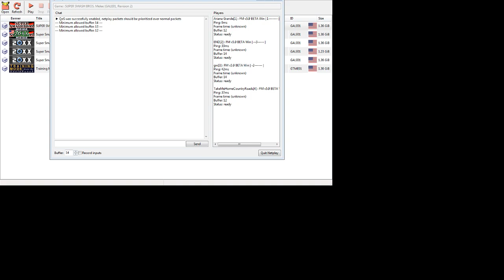Team Battle 2